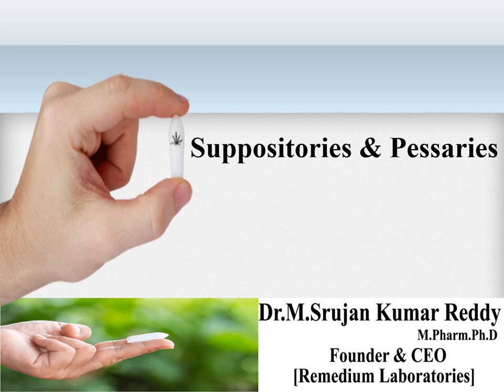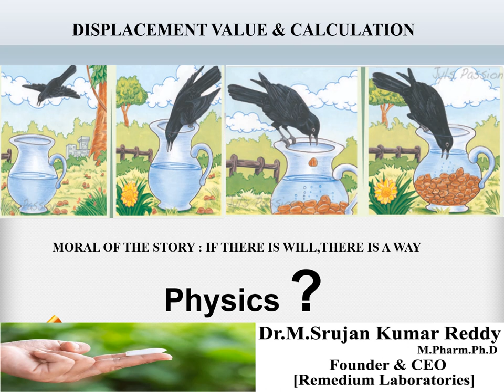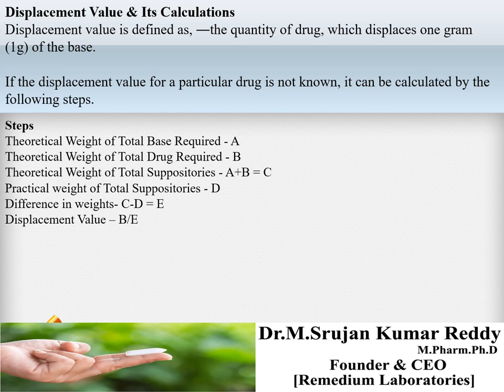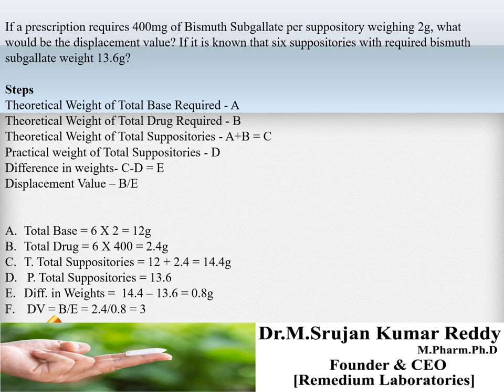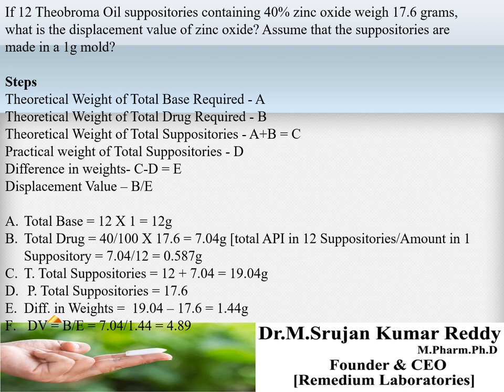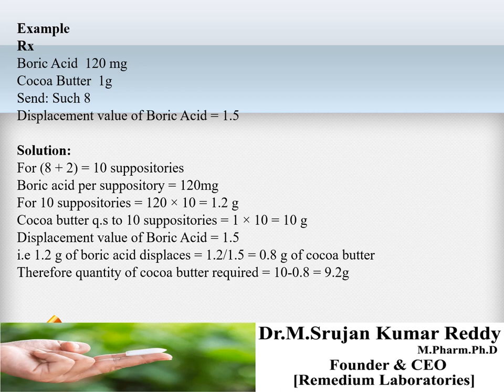Suppositories and Pessaries Part 3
Do you know the Physics Behind the Thirsty Crow story?
We Know Moral
If There is Will, There is A Way
But We dont know the Physics behind it